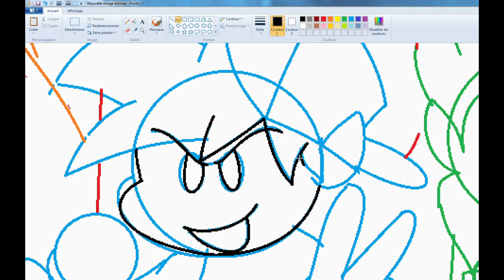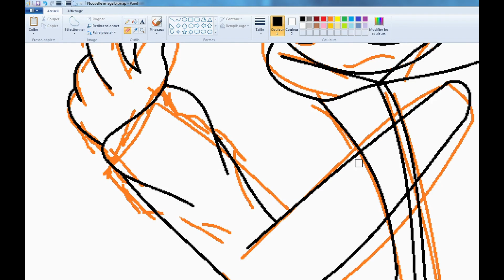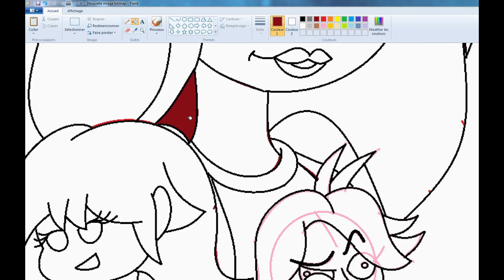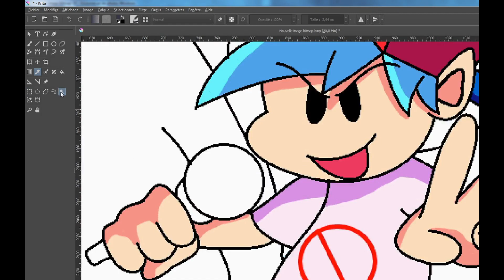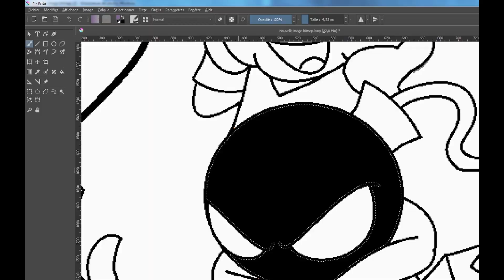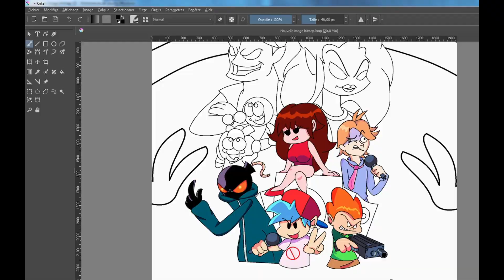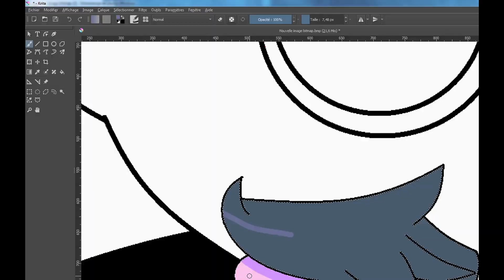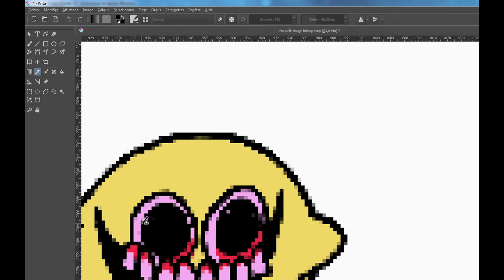Friday night funkin speed drawing (Captain Mat)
Cela m'a pris 10 heure a faire!